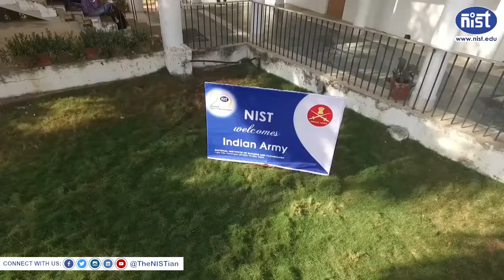NIST, Berhampur Aerial View- Campus Tour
Aerial view of NIST campus. The campus is located 12 kms from Berhampur,  right on NH-16, and easily accessible to Gopalpur, Chatrapur and Sonepur.